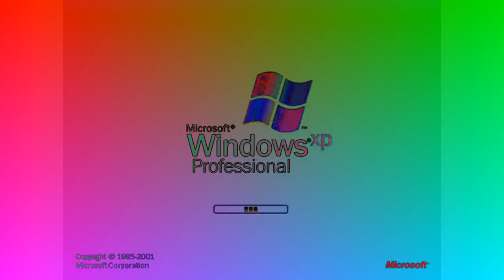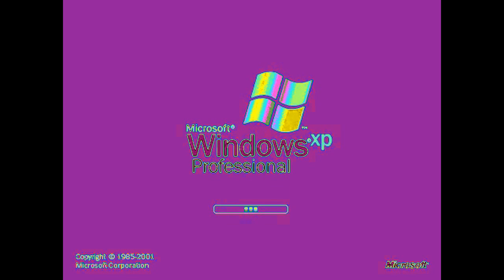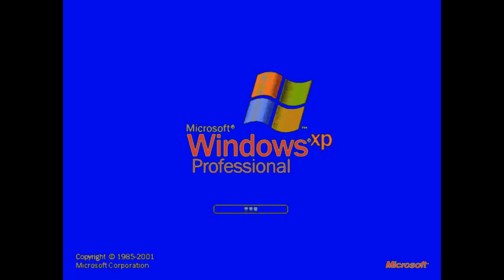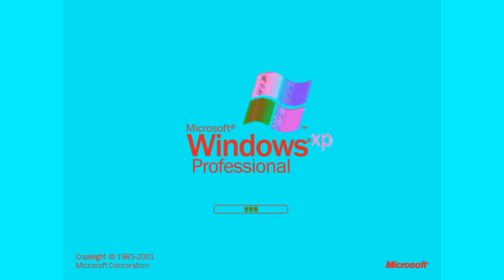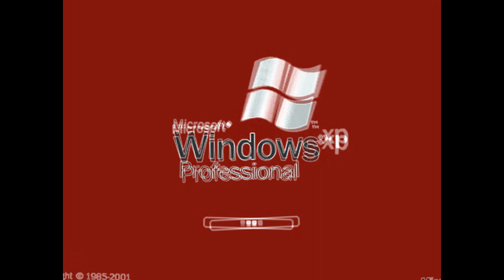Windows XP Effects Extended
lmao i dont have som orange vocoder i uninstall it

dont comment som weird in the comments

Add Me In Discord: euan-barcenas's-Second-Account#7750